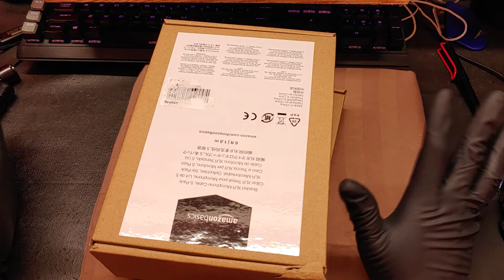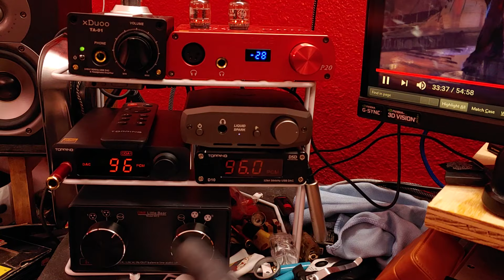Update and general unboxing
Here ya go Princess Paastah, the time codes per my word.
first (relevant info): 4:55 - 9:37
second (relevant info): 18:10 - 19:34
third (more for covering my ass): 19:47 - 21:38
Here is the poll I talked about. It's basic as all hell but it'll work. It's on the google docs platform.

Relevant links to everything within the video, minus the amp. No link until I get things sorted out with it...

==Amazon==
Nobsound One Little Bear 3x3 input output selector

Bakelite 9 pin tube socket saver

Amazon basics xlr cables

Seismic Audio xlr3m to rca l/r

Seismic Audio xlr3f to rca l/r

Lamy fountain pen then purple ink.